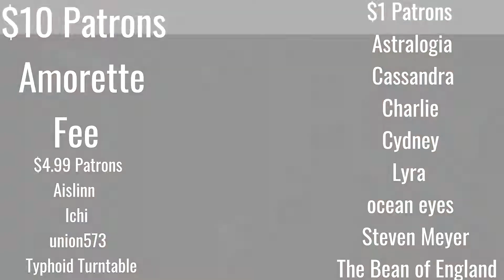Let's Talk About: My Hype for Modern Warfare 2019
Look, it's a lot of fun.